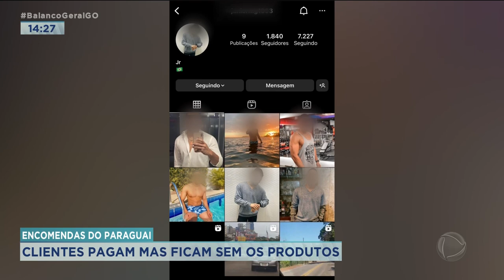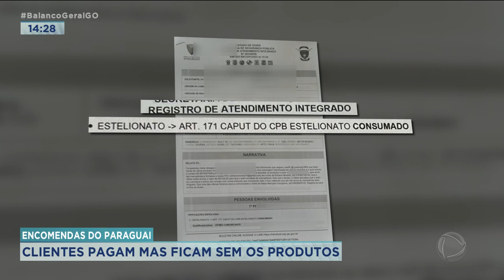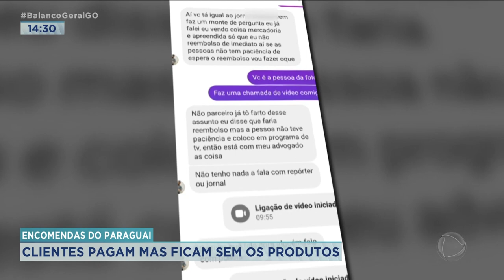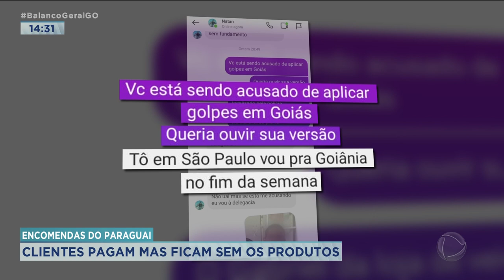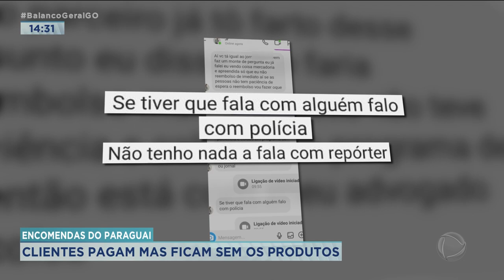ENCOMENDAS DO PARAGUAI: CLIENTES PAGAM MAS FICAM SEM OS PRODUTOS